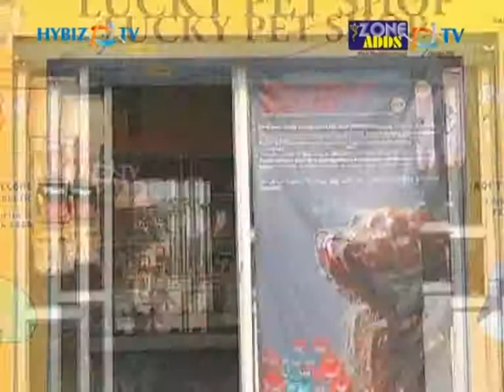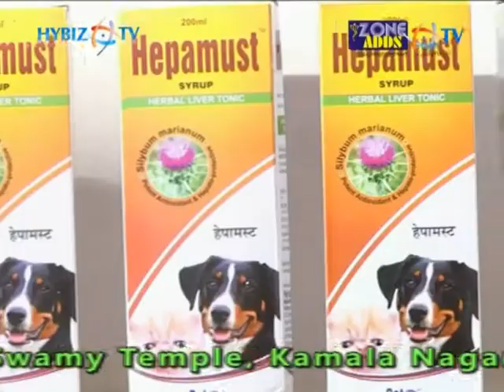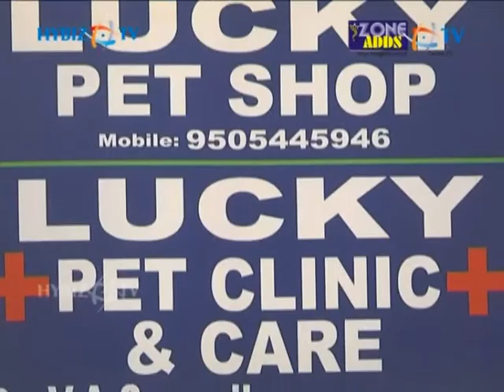Lucky Pet Shop,